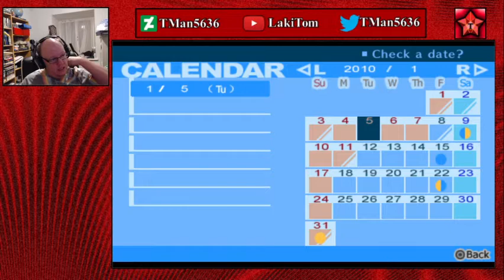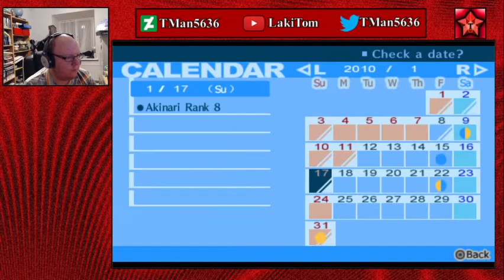Rising Sun/Persona 3 BLIND Part 40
Warning. This Livestream VOD contains bad language and was meant for viewers aged fifteen or over. This is not intended for kids in the slightest. You have been warned.

We finish off one last Social Link we can do.